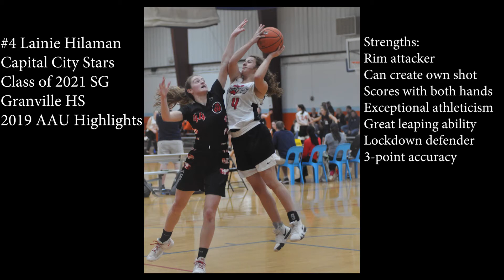Lainie Hilaman Capital City Stars 2019 AAU Highlights